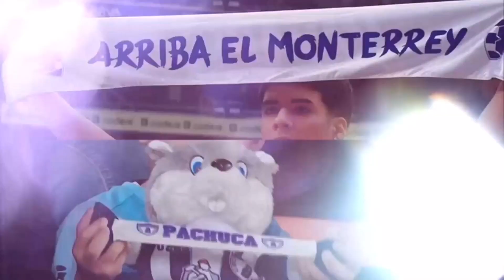Pachuca vs Monterrey | Promo | VIX 🇲🇽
Creditos a @TUDNMexico y @vix

Liga MX: Pachuca vs Monterrey
Sábado 4 de Noviembre
8:50 pm
Por VIX.